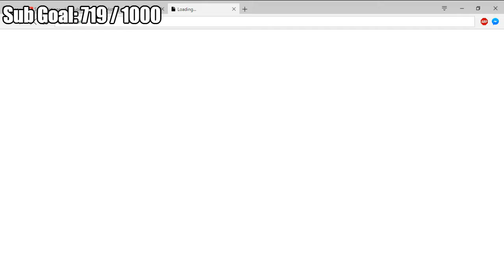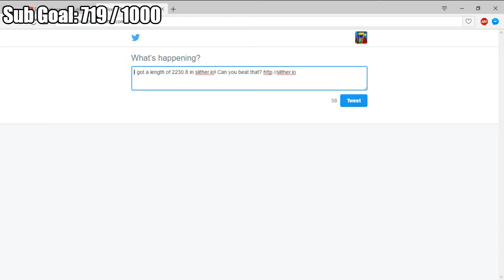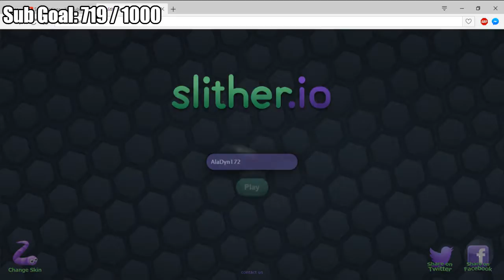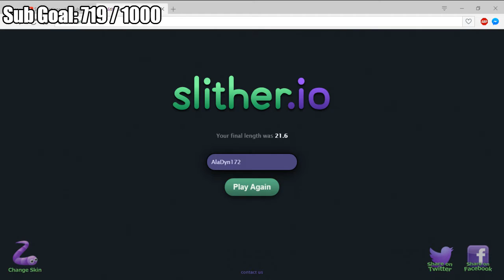CEL MAI ȘMECHER JOC CU RÂME - SLITHER.IO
Skype: AlaDyn172RO